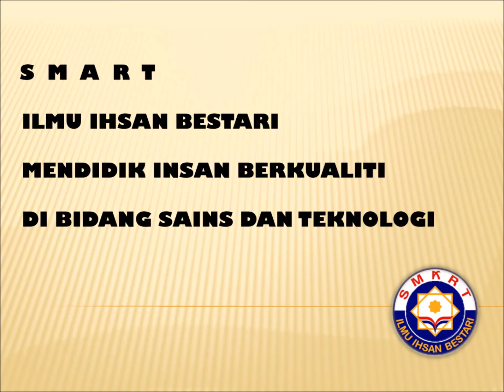LAGU SMART ILMU IHSAN BESTARI